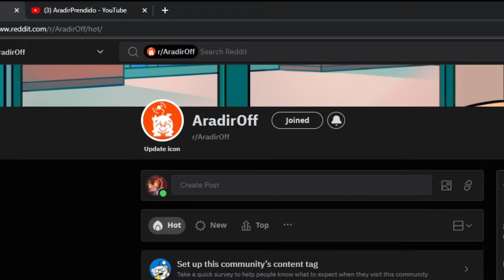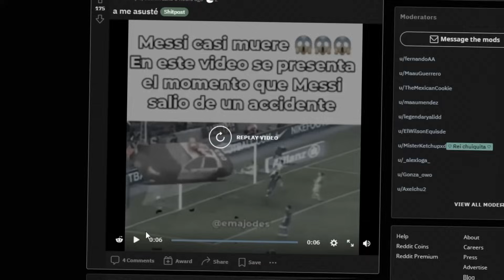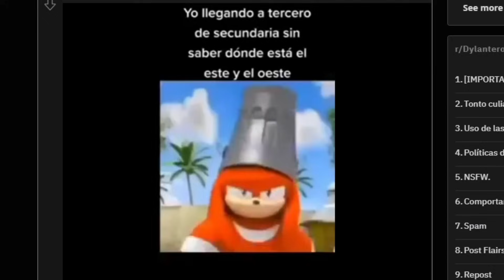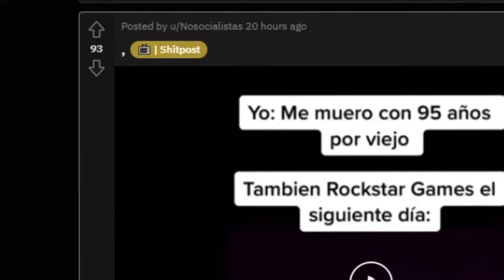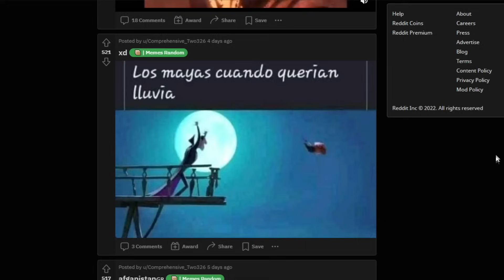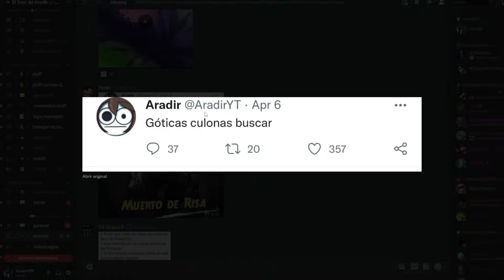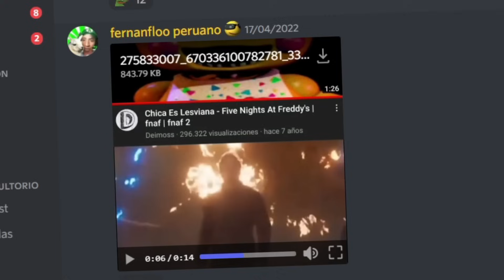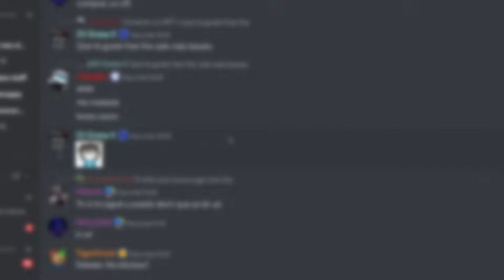CÓMO CORTAS EL PAN?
memes randoms numero 55959